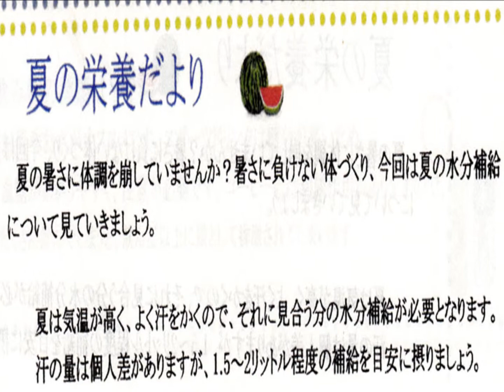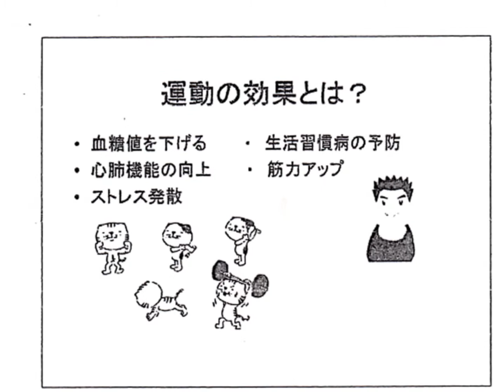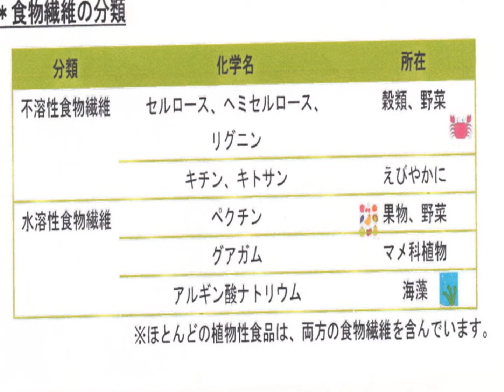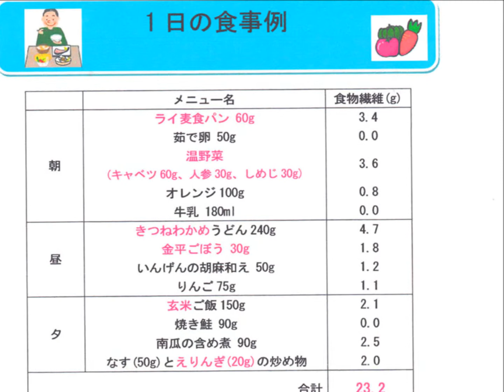十条武田病院糖尿病教室7月（2013 07 19）運動と糖尿病の話・食物繊維について